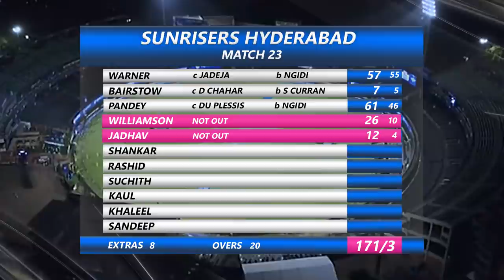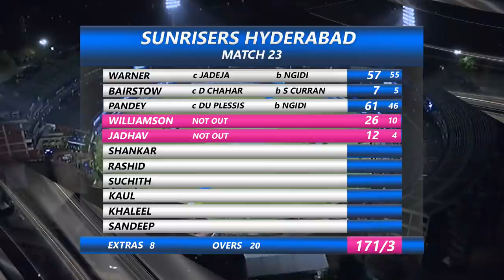IPL 2021 Highlights | CSK vs SRH 2021 highlights | Chennai vs Hyderabad Highlights IPL 2021 Match 23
In the 23rd match of IPL 2021 CSK won by 7 wickets.
csk vs srh Highlights, srh vs csk 2021 highlights, chennai vs hyderabad highlights, hyderabad vs chennai 2021 highlights